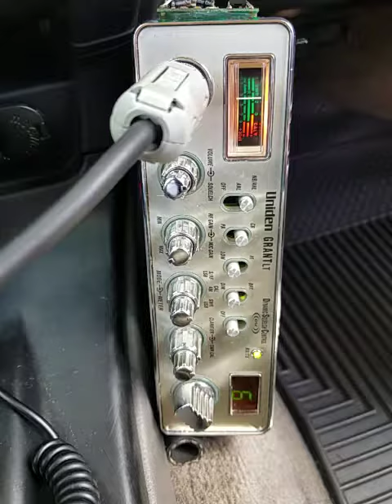04-11-2018 ModSqd 63CA RevDrTalkCA